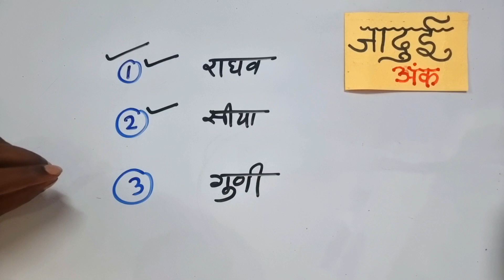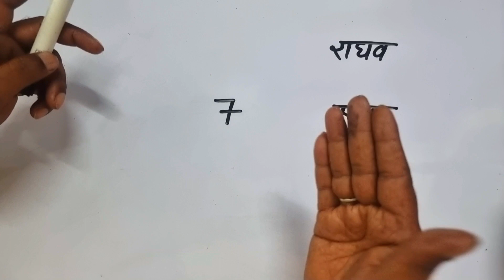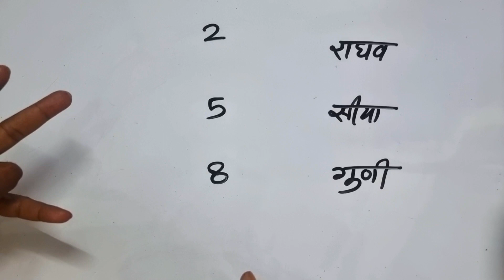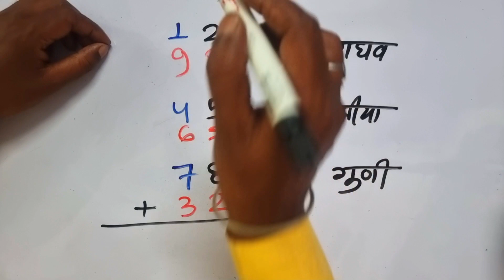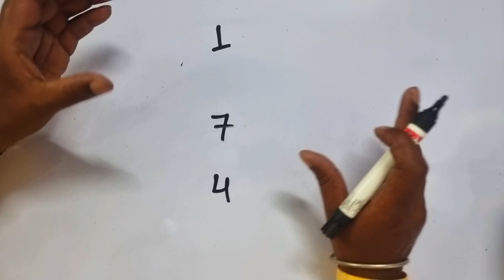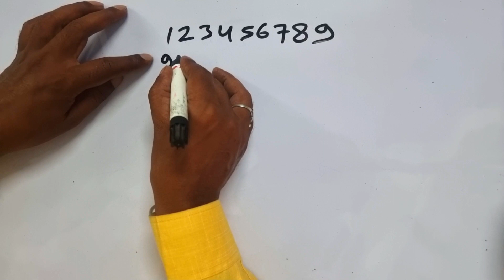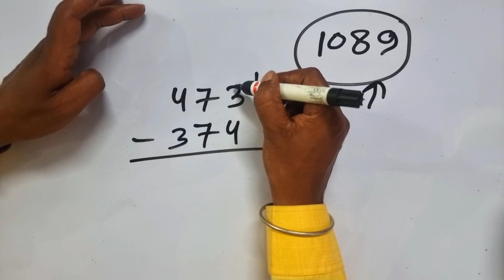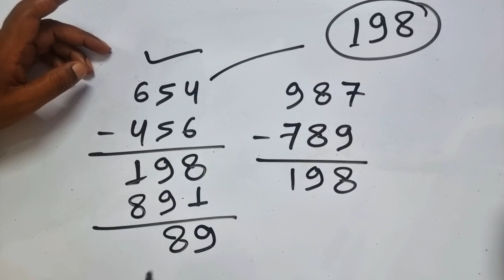369 अद्भुत जादू | गजब का जादू | Ganit ka jadu | maths magic | Kc sir ki classes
369 अद्भुत जादू  | गजब का जादू | Ganit ka jadu | maths magic | Kc sir ki classes

Maths puzzle
Saral maths
Viral maths
Kc sir
Viral trick
Funny maths trick
Maths magic kc sir
369
nikola tesla
maths magic by kc sir
Nikola tesla rahsya
tesla code 369
nikola tesla inventions
369 manifestation technique
tesla 369
nikola tesla inventions in hindi
nikola tesla ke avishkar in hindi
tesla secret code 369
nikola tesla 369
369 method
3 6 9
nikola tesla divine code 369
manifesting with tesla code 369
how to use 369 method

 =0===||==||=(🙏)=||===0=
   I hope you enjoyed this
 Interesting video

 Hit likes.